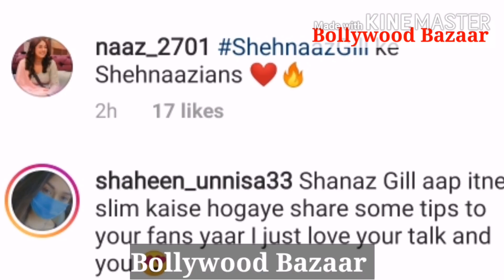Shehnaaz Gill की Video देख कर Females और males fans हुए दीवाने